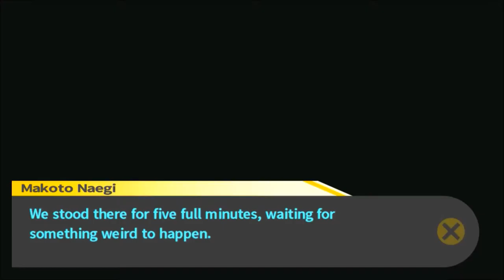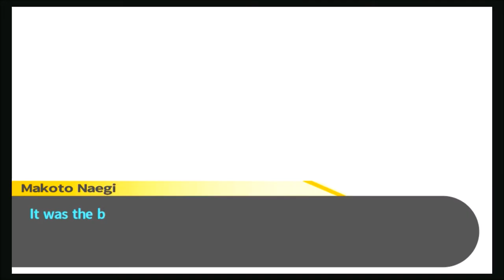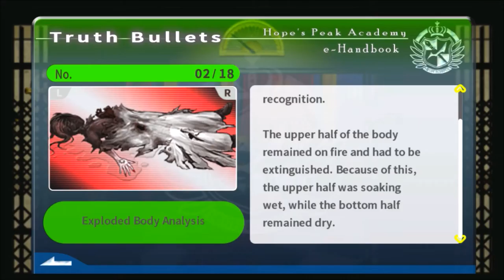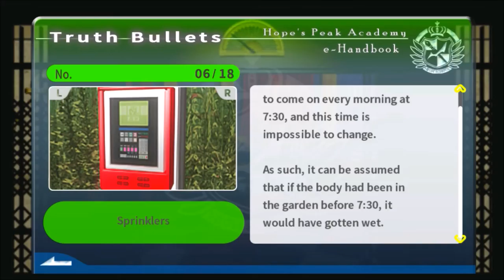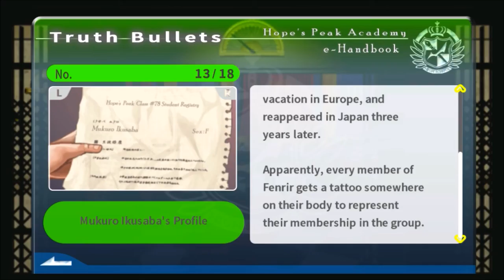Danganronpa (BLIND) Part 84 "All Students Present?"